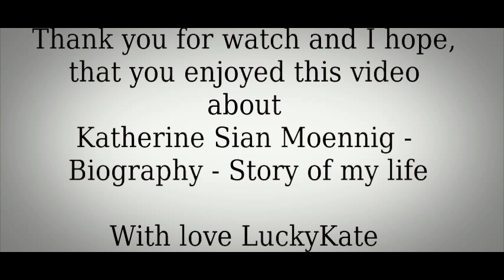Katherine Moennig - Biography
This is a Biography of the best actress in the world. Katherine Sian Moennig.
11 movies (2 movies are shooting and 1 movie I did'nt give), 8 series.. All in one video :).